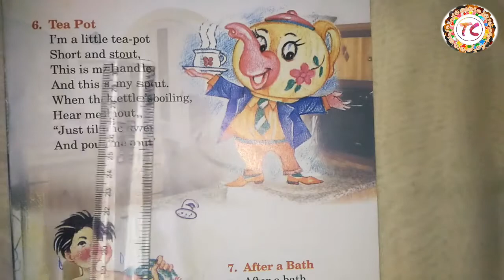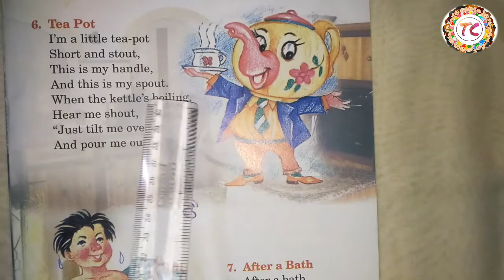ENGLISH RHYMES COLLECTION FOR KIDS/TEA POT/ENGINE NUMBER 9/EASY AND SHORT RHYMES FOR KIDS 😉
hello friends#tamannacreativity

Hope you will like my video